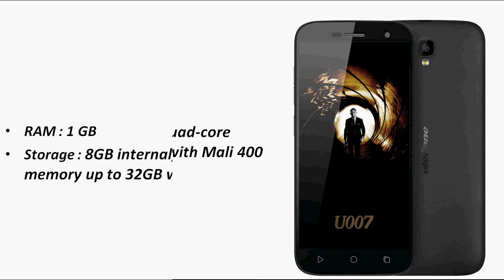Ulefone U007 with 5-inch HD display Corning Gorilla Glass 3, 1GB RAM, Android 6.0 for $59.99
The Ulefone has announce, the company’s latest budget 3G smartphone name as  U007. The Ulefone U007 comes in Space Grey, Black and White colors variants and is priced at US$ 59.99 (Rs. 3990 approx.). It is now available for order online and will ship starting June 20th.

As specifications the new U007 sports a 5-inch HD screen, is powered by a 1.3GHz quad-core MediaTek MTK6580A SoC, 1GB RAM and runs on Android 6.0 (Marshmallow). The handset has a 8MP rear camera with Sony IMX149 sensor, LED flash and a 2MP front-facing camera, supporting dual SIM and is powered by 2300mAh battery.